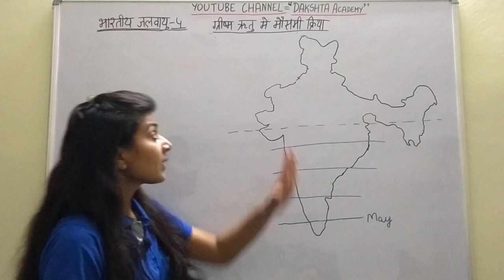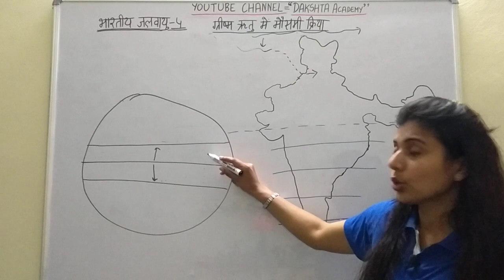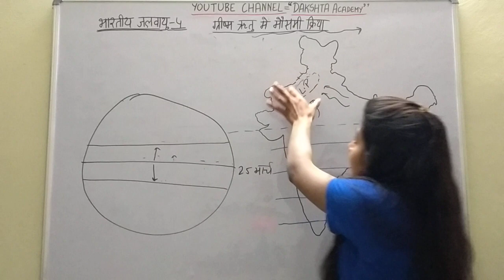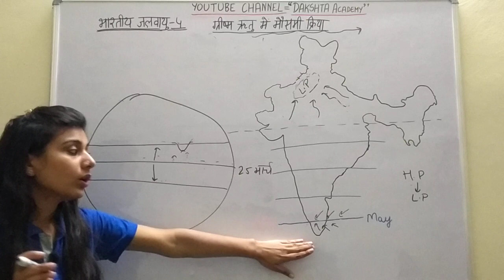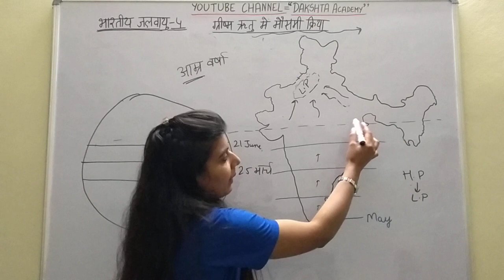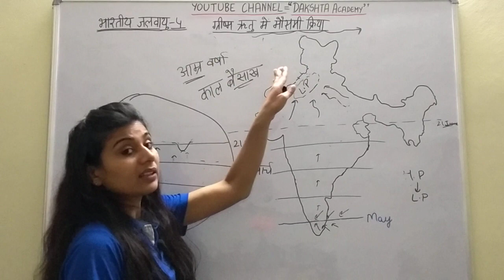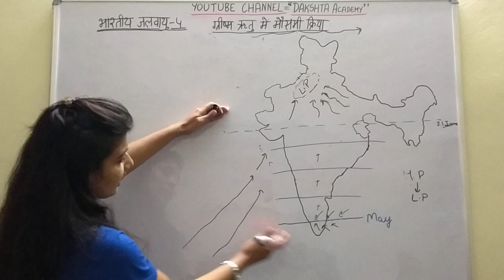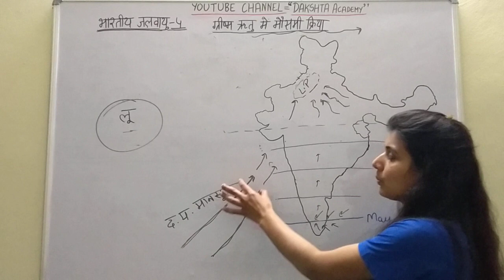Geography=Indian climate-4 || दक्षिण पश्चिमी मानसून (South East monsoon) || मानसून की फुहार, लू